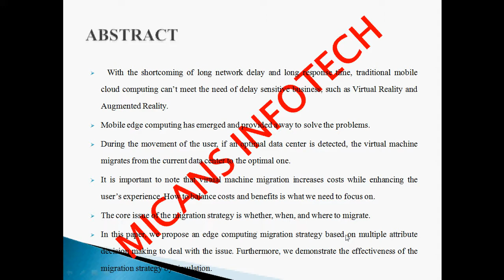Energy Efficient and Deadline Satisfied Task Scheduling in Mobile Cloud Computing